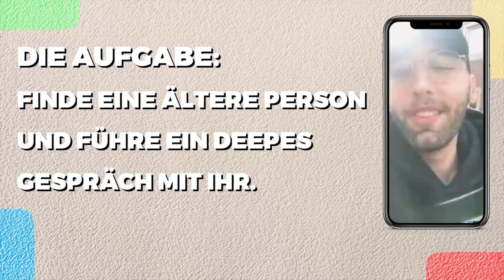Ich habe 24h JA gesagt und DAS ist passiert! 😱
Was passiert, wenn du 24 Stunden zu allem Ja sagst? Um das herauszufinden, habe ich genau das für einen ganzen Tag gemacht. Ich musste zu allem Ja sagen, egal was es ist. Es gab aber auch Grenzen für mich wie zB Drogen oder Gewalt. Was ich alles passiert ist, seht ihr in diesem Video!

00:00 - 00:27 Intro
00:27 - 01:35 Erste Eindrücke & Aufgabe
01:36 - 03:19 Gespräch mit Rainer
03:20 - 04:11 Wo gehe ich essen?
04:12 - 05:03 Die nächsten Challenges
05:04 - 06:14 Wie gehts weiter?
06:15 - 06:50 Ich muss wieder tanzen
06:51 - 08:02 Was habe ich erlebt & Outro